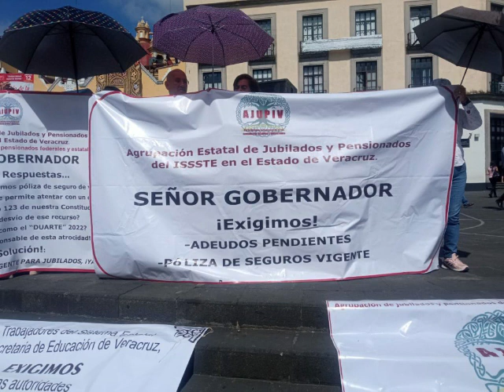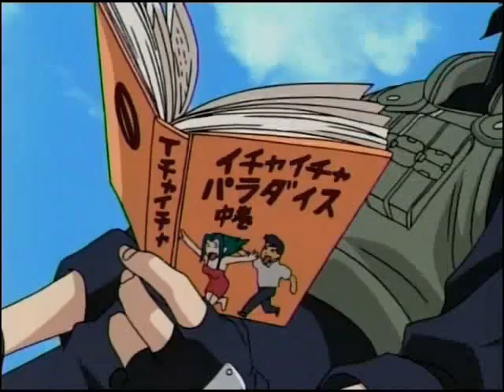Tetópolis: Maestros y alumnos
Programa transmitido originalmente el viernes 19 de mayo del 2017